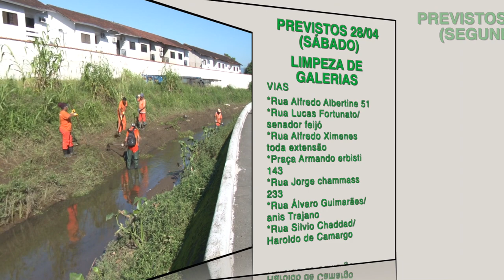'Cuidando de Santos': veja os serviços realizados na última sexta, 27/04 (parte 1)